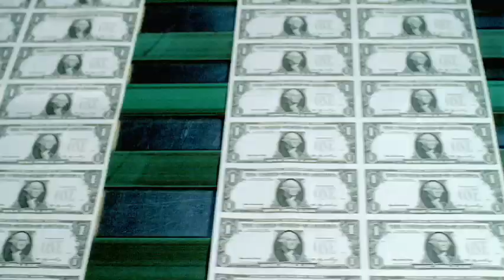Generation Zero - Official Teaser 2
A Citizens United Productions feature length documentary.
The current economic crisis is not a failure of capitalism, but a failure of culture. Generation Zero explores the cultural roots of the global financial meltdown - beginning with the narcissism of the 1960's, spreading like a virus through the self-indulgent 90's, and exploding across the world in the present economic cataclysm.

Generation Zero goes beneath the shallow media headlines and talking head sound bites to get to the source of today's economic nightmare. With a cutting edge style and haunting imagery, this must see documentary will change everything you thought you knew about Wall Street and Washington.

Featuring experts, authors, and pundits from across the political spectrum, Generation Zero exposes the little told story of how the mindset of the baby boomers sowed the seeds of economic disaster that will be reaped by coming generations.